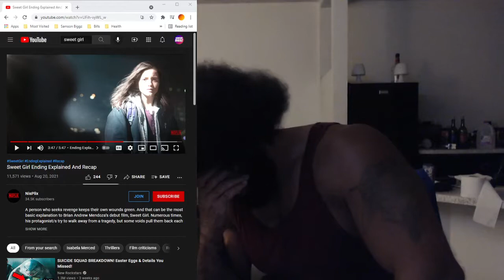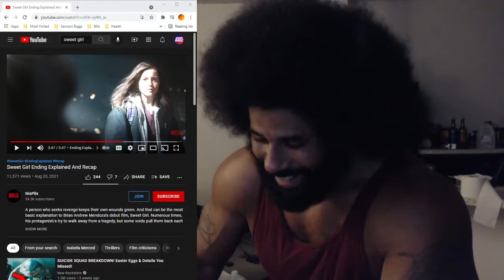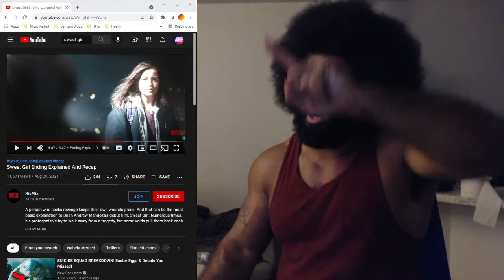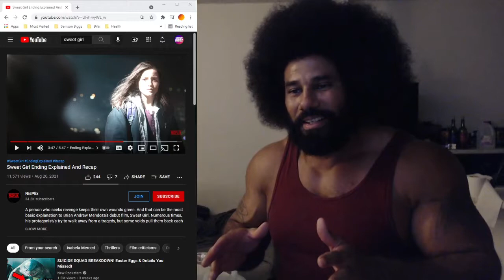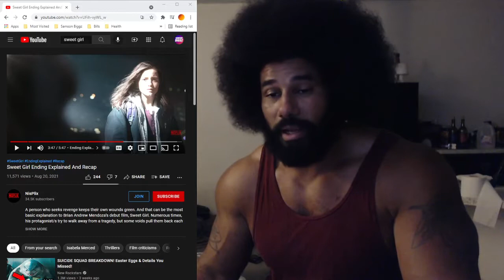Netflix's "Sweet Girl" Has The WORST Plot Twist In The History Of Plot Twist!! 🤮🤮🤮